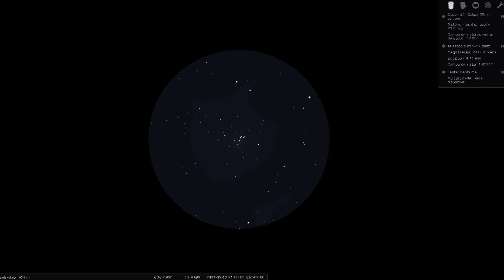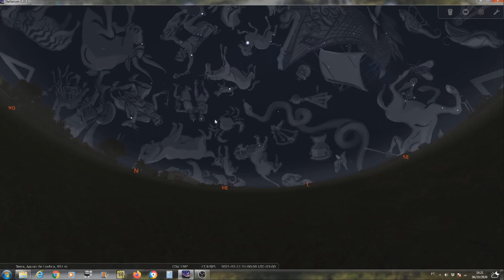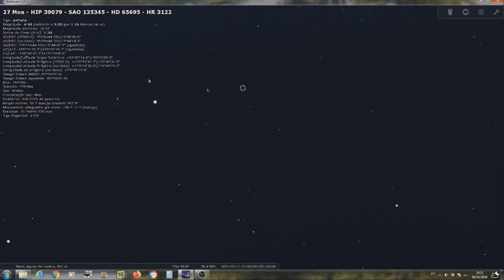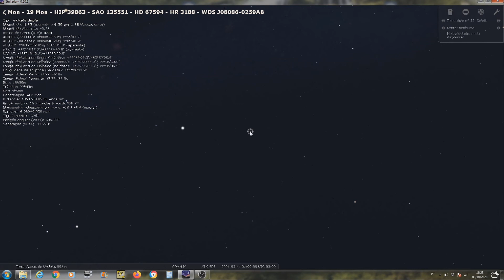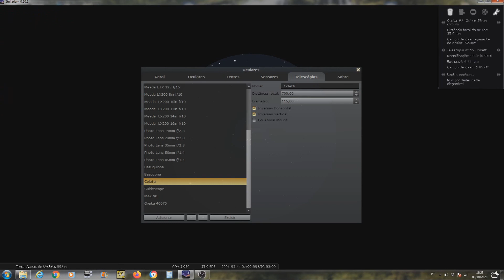M 48 - Telescópio Pequeno 134